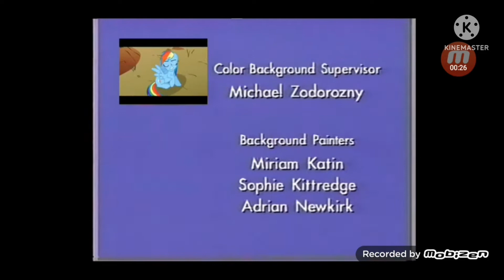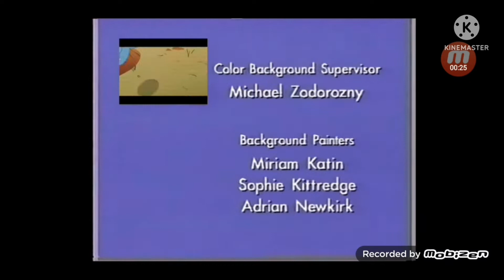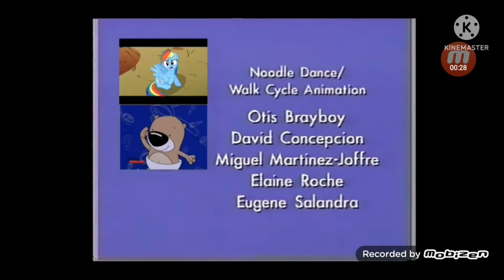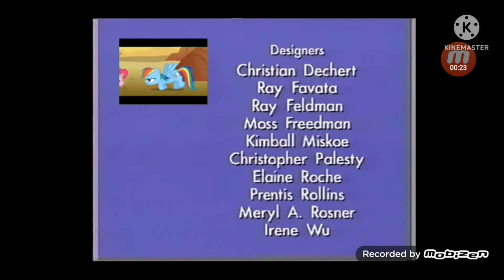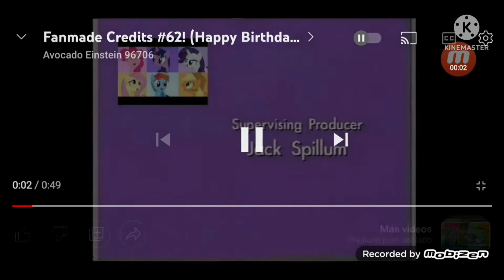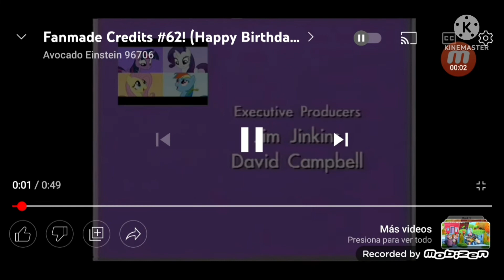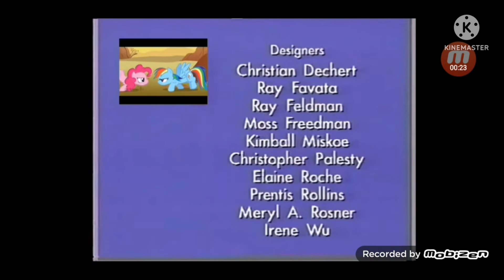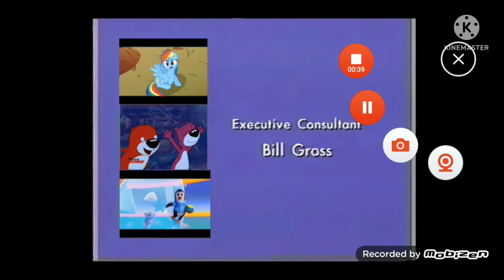Fanmade Credits #62! Crocodlire (20 HOURS!)